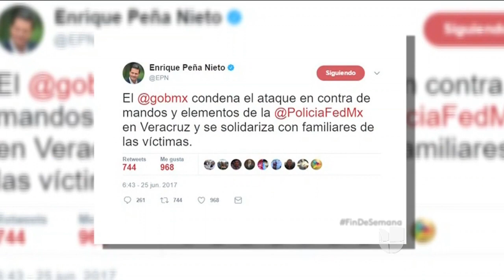El crimen organizado no da tregua en México con la guerra de carteles en Veracruz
En Veracruz, en un lapso de 24 horas, 17 personas fueron asesinadas, entre ellas cuatro menores de edad y el jefe de la policía federal de esa zona. Ese estado costeño ha sufrido el recrudecimiento de la violencia por la batalla entre el cartel de Los Zetas y el de Jalisco Nueva Generación por el control del territorio.